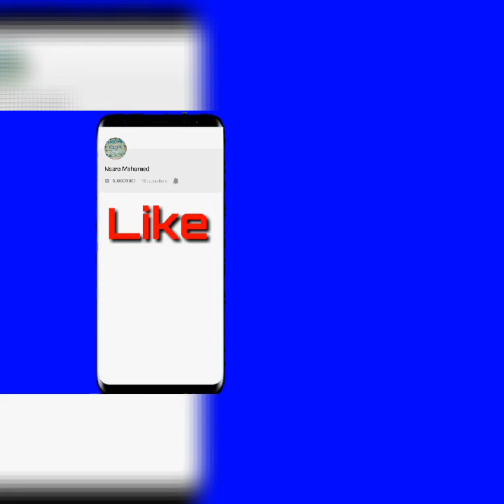Baris qurux badaan😋😋😋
Asxaabta qalika aha ku soo dhawaada channal keyga maalin kale maanta waxa noo wada baris qurux badaan oo macaan waa hubaal ina ka heeli doontin.